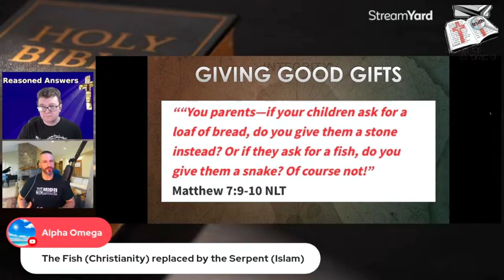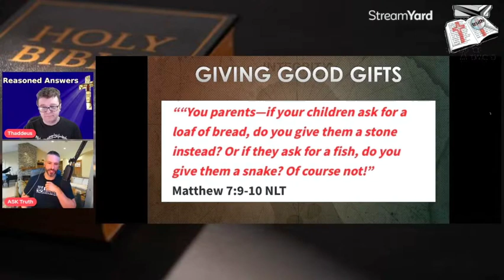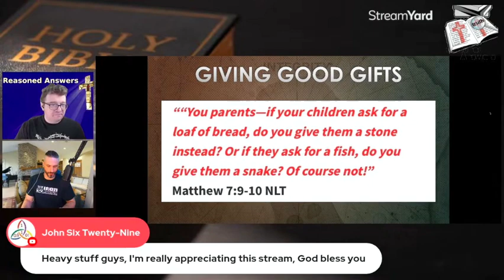Expecting Blessings; Receiving Tragedy